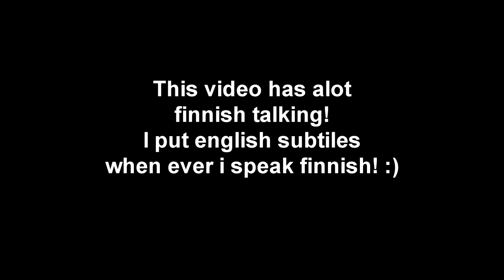Pixel Worlds - Will friends trust me? (OMG!! JETPACK AND FROST SWORD!!)